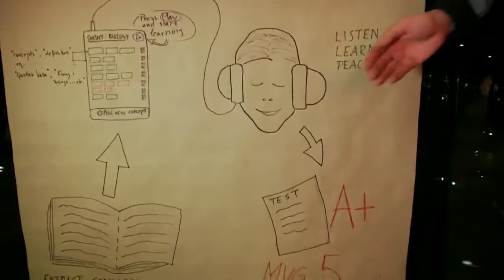IND13 Internet Discovery Day - Learn